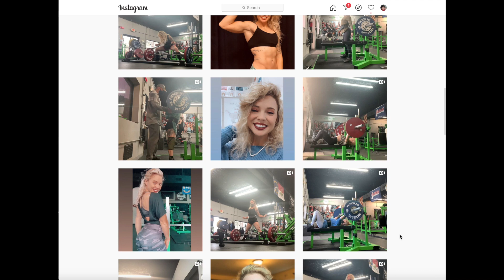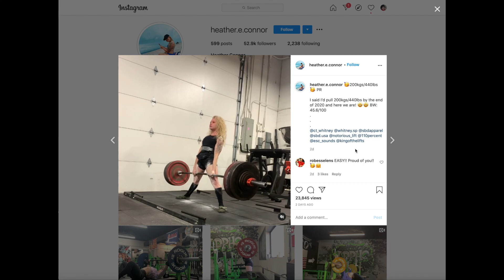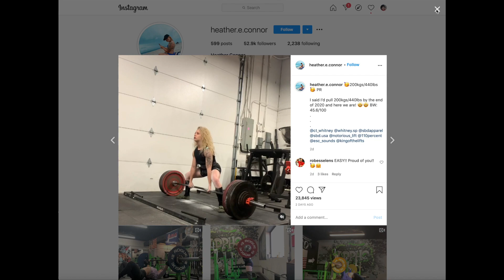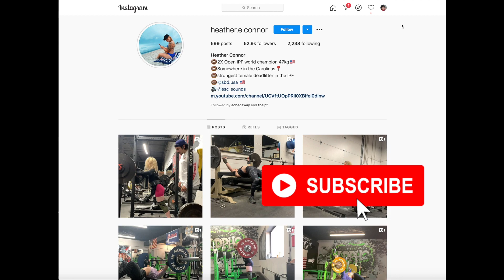WHY GIRLS SHOULD FOCUS MORE ON STRENGTH TRAINING THAN CARDIO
Heather Connor is an IPF 2x world champion powerlifter in the 47kg weight class. In this episode in Amazing Feats of Buffness we celebrate all that is strong. A sumo pull of 4x her bodyweight. I stress to my female clients and gym goers the importance of being strong, building muscle and progressive overload. It's important to be strong. Strength equals more lean body mass. More lean body mass equals high resting metabolic rate. A higher resting metabolic rate means you can eat more food and carry an overall less amount of body fat. What's most important is that being strong feels good. Fereling good is ultimately why we're all in the fitness game. Like. Sub. Pets dogs. Call your mom and dad.